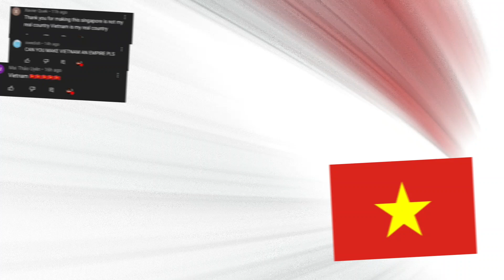Countries Making Empires (🇻🇳Vietnam🇻🇳)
Submit your requests in the comments! :D